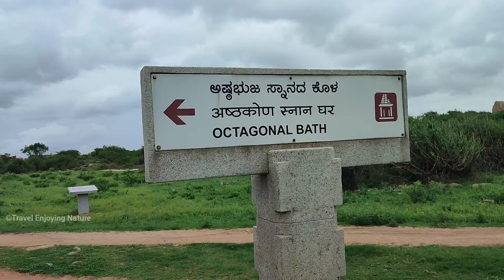Gigantic Bathing Area made in the Shape of an Octagon ||@travelenjoyingnature || Hampi 14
Best time to visit: From November to February

This video is made only for Entertainment & Educational purposes only.

This Video Shows purely my travel experiences. I Cannot ensure that the contents of the video are Up-to-date, Complete, or Correct. This Video is not intended as a substitute for any kind of expert opinion or advice